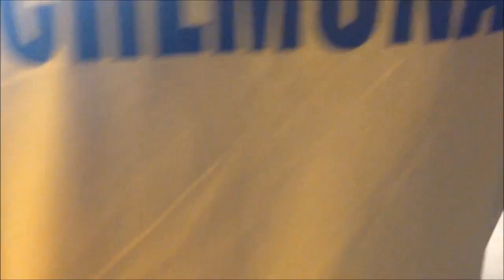CALCIO da TAVOLO Galeazzi VS Bevilacqua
Calcio da Tavolo   Open Trento 2016   Galeazzi Bevilacqua